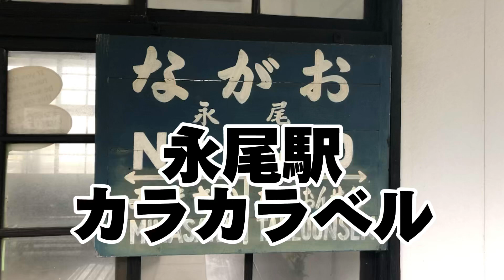【接近放送】永尾駅カラカラベル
18きっぷを使って悪天候の中永尾駅にカラカラベルの収録へ
田主丸と南久留米は同じタイプなので現在JR九州管内に残るカラカラベルは収録完了しました

鳴動は1分前から
1番線は跨線橋横についておりホームからと跨線橋からの録音ができます。男声です
2番線は跨線橋横についていますがホームが無いところなので跨線橋から録音するしかありません。女声です。こちらは武雄温泉側の踏切がなってしばらくしてから鳴動するので踏切が鳴り出したら合図です
遠隔放送はありません
通過列車の場合だと音がかき消されることがあります。
特急が対向待ちで上下共に止まることもあるので収録の機会は多いと思います